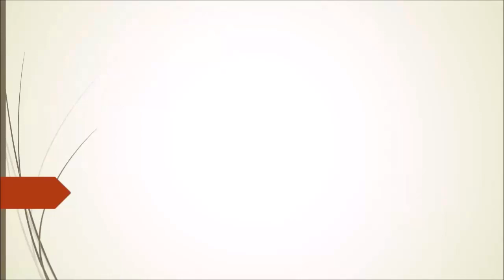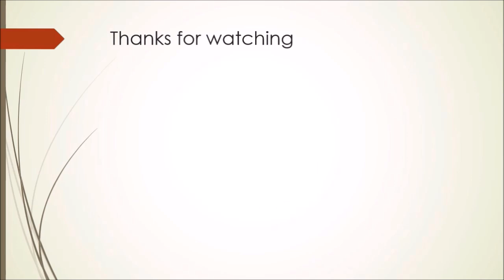shoeplay 7w_v8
Subject: SpaceX sends more Starlinks into orbit. The new series has problems.